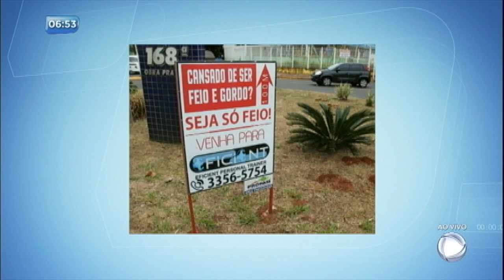Dono de academia é denunciado por gordofobia em Campo Grande (MS)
O dono de uma academia foi autuado depois de espalhar cartazes publicitários por Campo Grande (MS) com a frase: "Cansado de ser feio e gordo? Seja só feio.". A publicação foi encarada como ofensiva e o empresário poderá pagar até R$ 3 mil em multa, segundo o Procon.